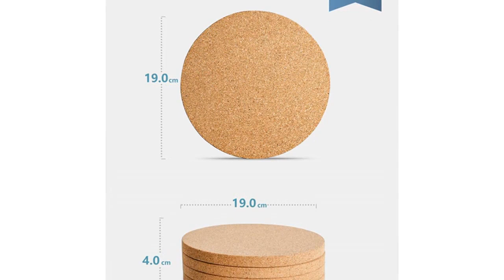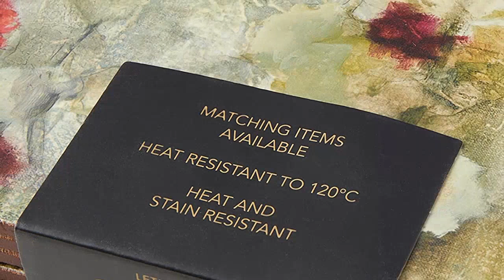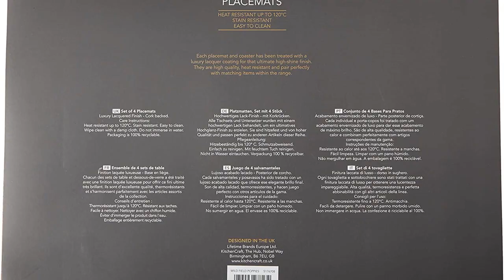Teller aus Kork: Die 9 besten Teller aus Kork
✋  Hier sind die 9 besten teller aus kork auf dem Markt.

🔽🔽🔽 KAUFEN-LINKS TELLER AUS KORK 🔽🔽🔽

1) sølmo I 12er Premium Platzsets aus Filz - Rund Zweifarbig - Tischset mit Untersetzer I Filzuntersetzer Platzdeckchen, Untersetzer Teller + Glas Untersetzer-Set, Beige Braun

2) Nordstern Platzset aus Filz 'Hirsch' Beige 4er Set - 45 x 30 cm

3) Untersetzer Kork Weihnachten, 12er Set Gläser Untersetzer , Hitzebeständig Rund Getränke Tassen Untersetzer, Glas Becher Untersetzer für Weihnachts Tisch Deko

4) Sweese 810.101 Topfuntersetzer Kork 4er Set, Untersetzer Rund für Töpfe, Pfannen, Teller, 19 cm Durchmesser

5) Okaei Untersetzer Kork (6er Set) mit Mandala-Design - Untersetzer Gläser mit Halter für Getränke - Absorbierender & Saugfähiger – Mit Metall Box

6) Untersetzer Gläser - 8 Pack Saugfähig Keramik Glasuntersetzer, Wiederverwendbare Gläser Kork, Gürtel Korkbasis Mandala Ceramic Coaster, Einweihungsgeschenk zum Geburtstag, Küche Wohnzimmer Dekoration

7) Decorasian Untersetzer aus Wasserhyazinthe - Seegras, Topfuntersetzer im 4er Set - abwischbare Coaster 25cm - Platzsets klein und rund

8) søstre & brødre Topfuntersetzer Kork 100% natürlich | Ökologische Korkuntersetzer - Made IN Europe | Untersetzer Eckig 3er-Set 18x18cm

9) CREATIVE TOPS PREMIUM Creative Wild Field Poppies Platzdeckchen Set, Tischset mit elegantem floralem Design, 4 Premium Untersetzer Platzdecken, Platzsets 40 x 29 cm, One Size

* Zeitindikatoren (Timestamps) *

00:00 - Intro
00:04 - 1) sølmo I 12er Premium Platzsets aus Filz -...
01:10 - 2) Nordstern Platzset aus Filz 'Hirsch' Beige 4er Set...
02:22 - 3) Untersetzer Kork Weihnachten, 12er Set Gläser Untersetzer ,...
03:26 - 4) Sweese 810.101 Topfuntersetzer Kork 4er Set, Untersetzer...
04:37 - 5) Okaei Untersetzer Kork (6er Set) mit Mandala-Design -...
05:45 - 6) Untersetzer Gläser - 8 Pack Saugfähig Keramik...
06:49 - 7) Decorasian Untersetzer aus Wasserhyazinthe - Seegras,...
08:07 - 8) søstre & brødre Topfuntersetzer Kork 100% natürlich |...
09:26 - 9) CREATIVE TOPS PREMIUM Creative Wild Field Poppies...
10:44 - Outro